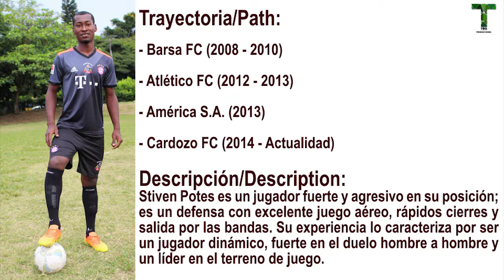COMPACTO DEPORTIVO STIVEN POTES | GOALS & SKILLS 2017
CARDOZO FC